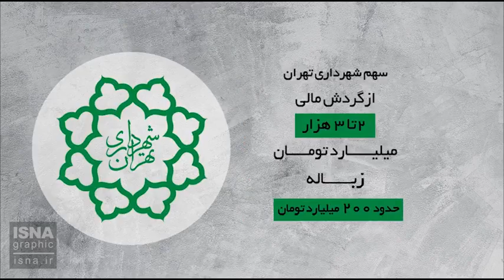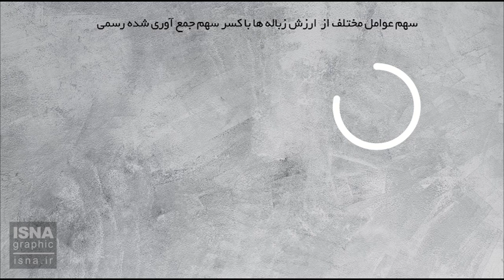موشن‌گرافی آمارهایی تأمل‌برانگیز از زباله‌گردی در ایران / ایسنا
آمارهایی تأمل‌برانگیز از زباله‌گردی در ایران

به تازگی تحقیقی جامع درباره آمار زباله‌گردی در ایران منتشر شده است که حاشیه سود زباله‌گردی را شفاف‌تر نشان می‌دهد. زباله‌گردهای ۱۵ تا ۱۷ ساله، حدود ۳۰ درصد از کودکان زباله‌گرد را تشکیل می‌دهند و آمار افراد بین ۱۱ تا ۱۲ ساله نیز ۲۳ درصد است. ساعت‌های کاری این افراد بسیار بالاست و تا پاسی از شب نیز ادامه دارد؛ اما چه میزان از گردش مالی میلیاردیِ این کار به جیب زباله‌گردها می‌رود؟